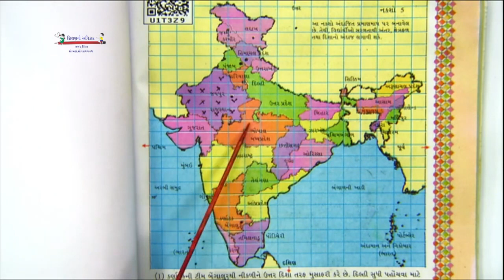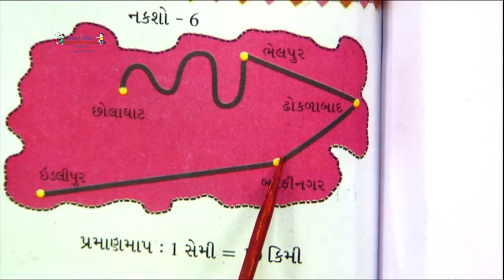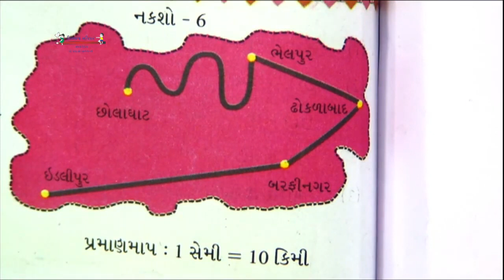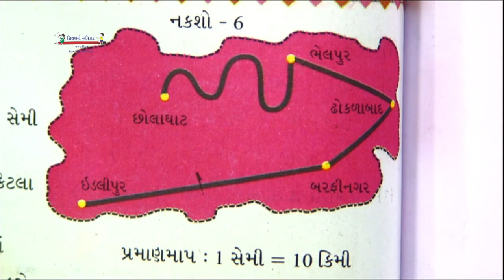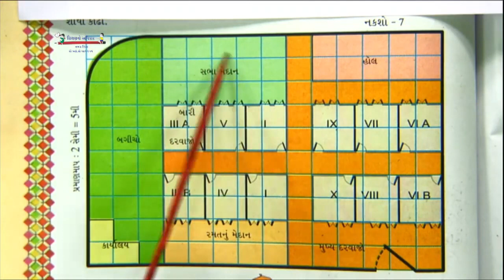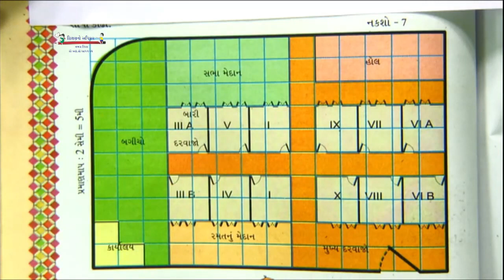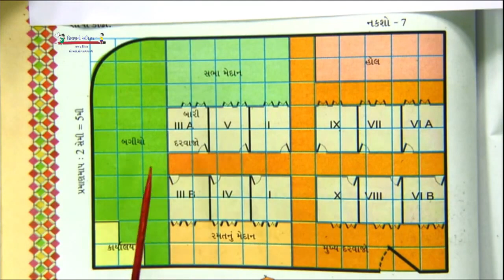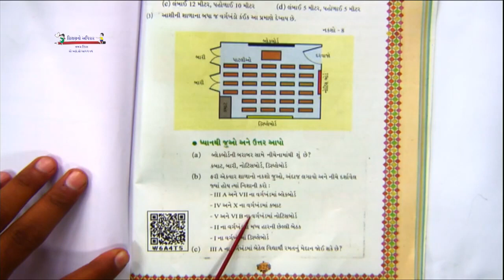STD-5 | CH-8 | PART-4